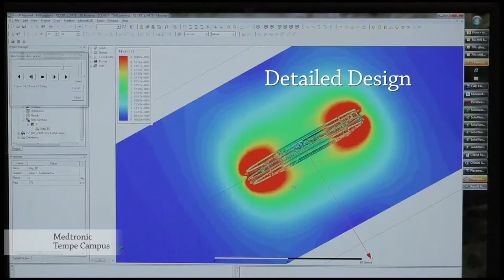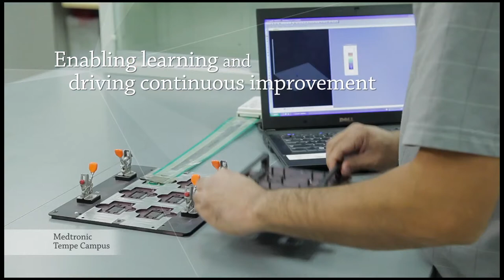2015 AZBio Pioneer Award for Life Time Achievement